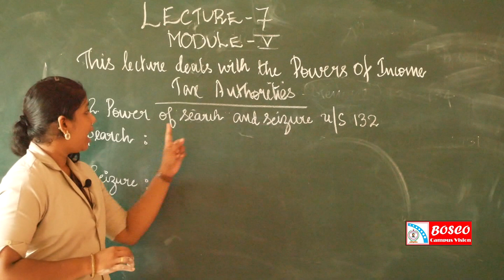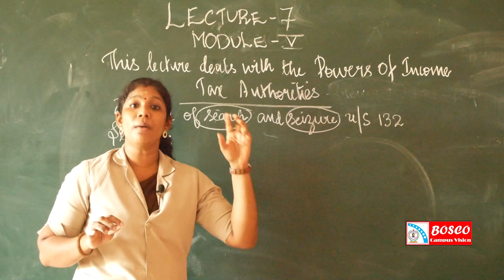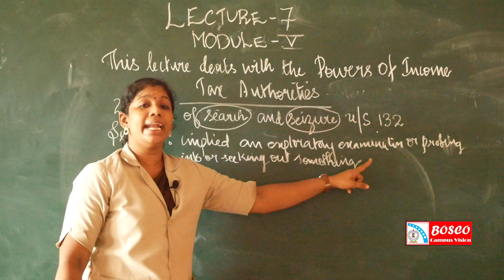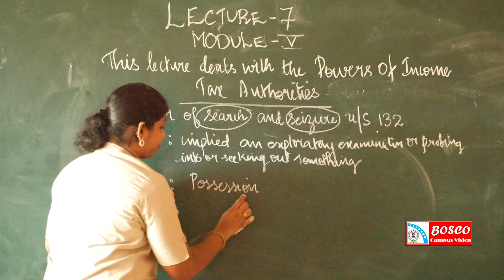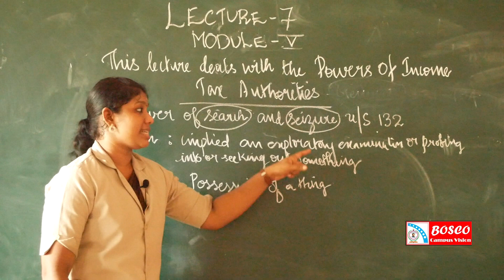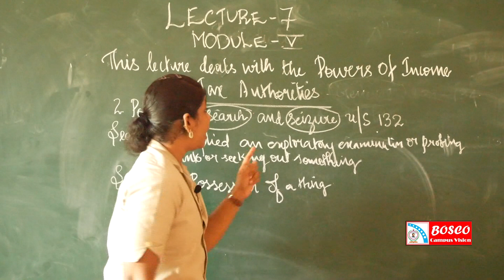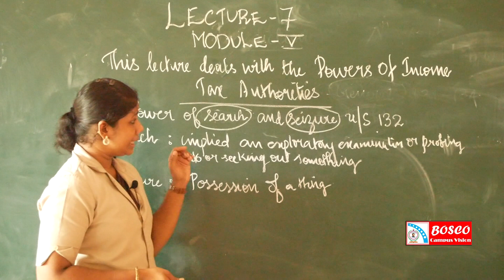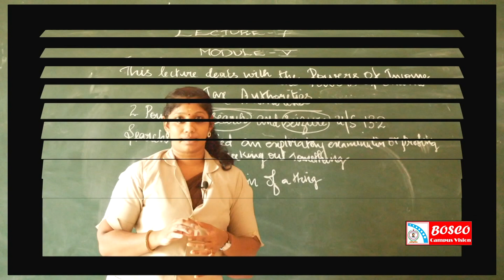Income Tax Administration : Lecture 7 (The Power of Search and Seizure)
This lecture deals with the meaning of the term search and seizure and the different authorities authorized for search and seizure.